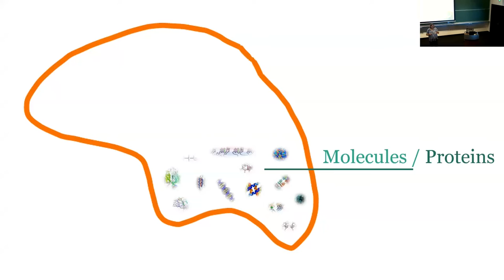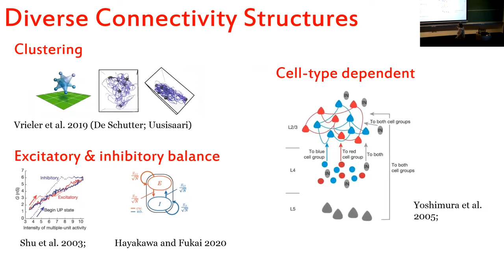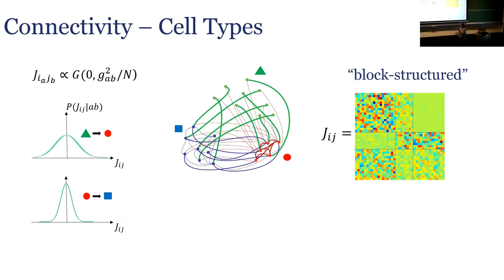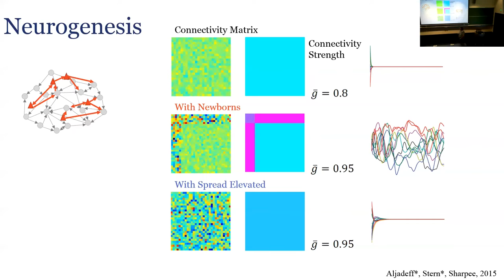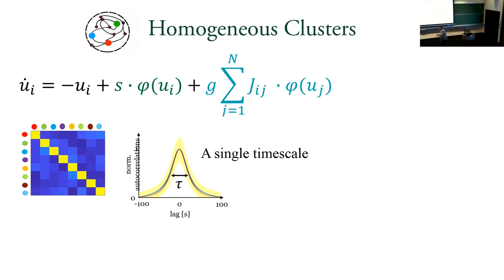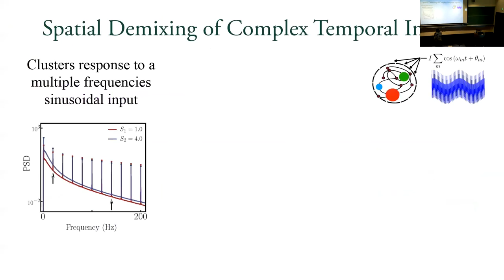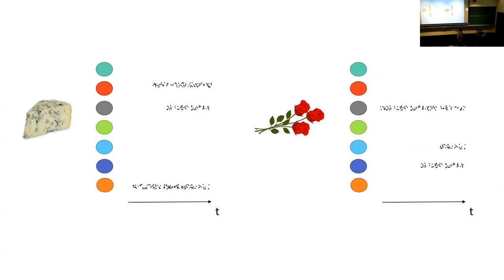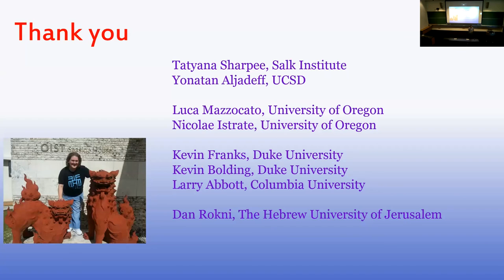Merav Stern - Modeling Networks Reveals How Neural Connectivity Transforms Space Into Time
Dr. Merav Stern is visiting OIST from 2022/07/18 until 2022/08/14 through the "Theoretical Sciences Visiting Program" (TSVP).

Abstract: The connectivity structure of many biological systems, including neural circuits, is highly non-uniform. Recent technologies allow detailed mapping of these irregularities. But our understanding of the contribution of each such irregular connectivity component to the overall circuitry dynamics, is still lacking. By developing complex system analytical tools, which perform astute reduction of the network, I detect the impact of each connectivity component. I will demonstrate the use of these tools on examples, including clustering, a ubiquitous non-uniform structure in our brains. I will show how clusters are able to transform spatial properties into timing mechanisms and vice versa.

Profile: Merav Stern is a theoretical neuroscientist. Her research unveils the relationships between neural activity and connectivity, in both biological and artificial neural networks by improving the tools for studying non-linear dynamical system. She completed her PhD with honors at the Interdisciplinary Center for Neural Computation at Hebrew University while collaborating with Columbia University’s Center for Theoretical Neuroscience. She won the Zuckerman leadership scholarship and worked at the Swartz Theory Center at the University of Washington. She is currently a postdoc at the Hebrew University, collaborating with the University of Oregon.